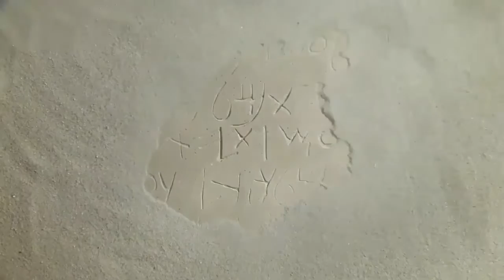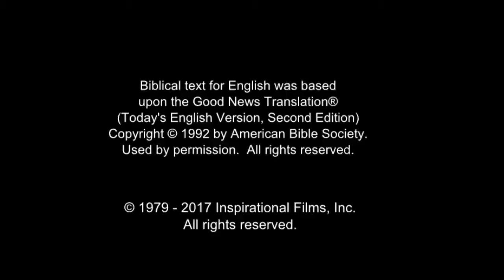All Nations Life Saving Message! Call On Jesus Name! Be Saved Forever! Risen Jesus Saves!!!(34)